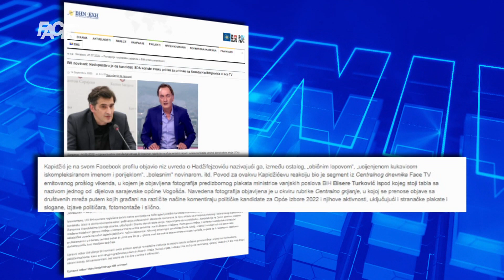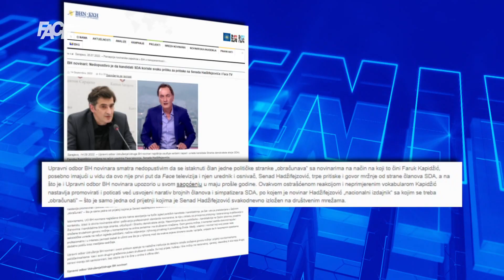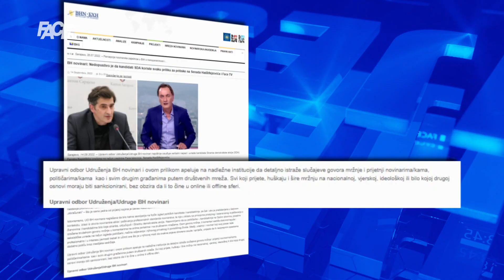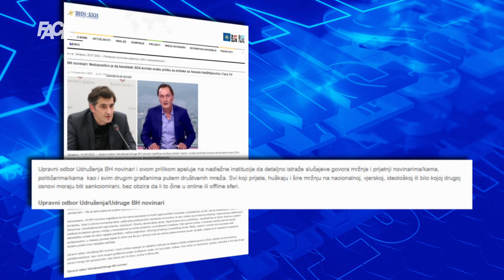SDA opet napada FACE: Kapidžić gnusno izvrijeđao Hadžifejzovića, reagovalo Udruženje BH novinari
Marketing, YouTube & Digital distribution:
EMDC Network